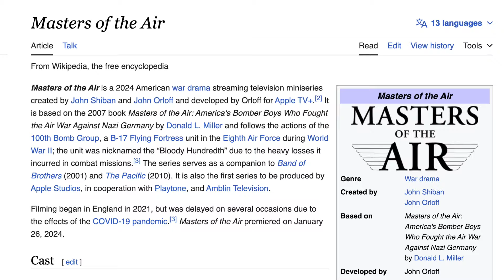Masters of the Air - Season Premiere Review - Austin Butler Continues on His Path to Superstardom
My review for 'Fighter', directed by Siddharth Anand and starring Hrithik Roshan and Deepika Padukone.